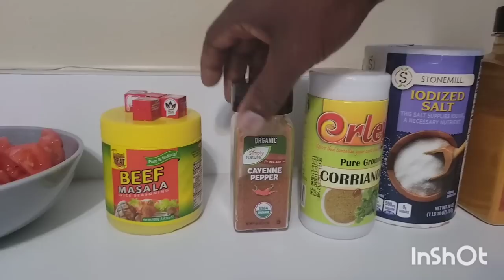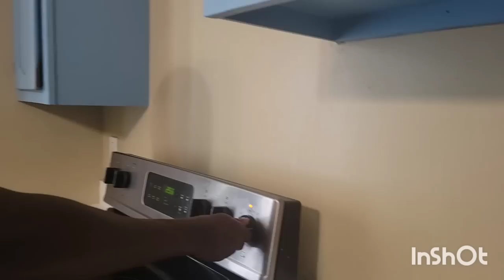Cooking Goat Meat in America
Here comes the long awaited video of I cooking Goat Meat. We all have different ways of doing it, just show casing the way I do it.